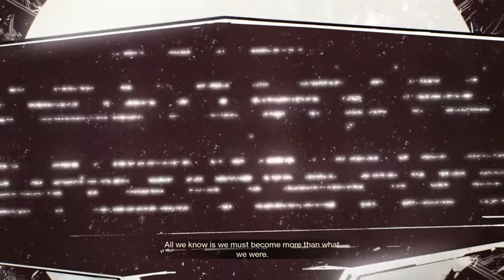Destiny 2 Curse of Osiris part 1